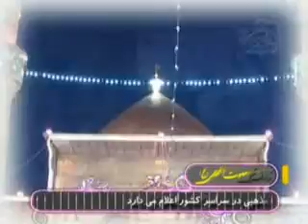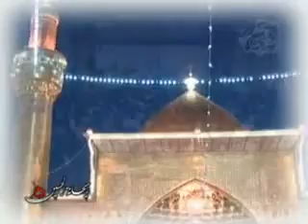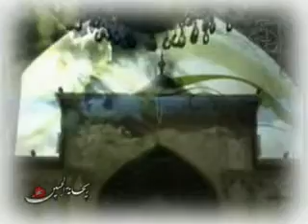علی ای همای رحمت , Eid Ghadeer, Seyed Majid BaniFatemeh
عید ولایت مبارک